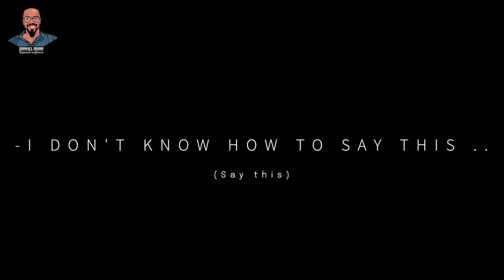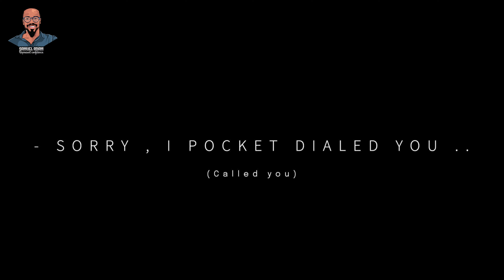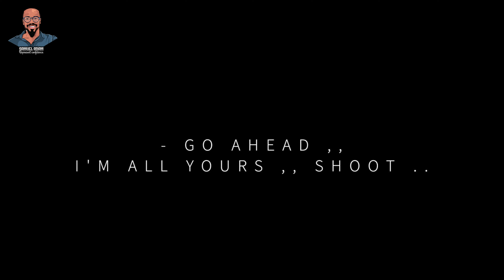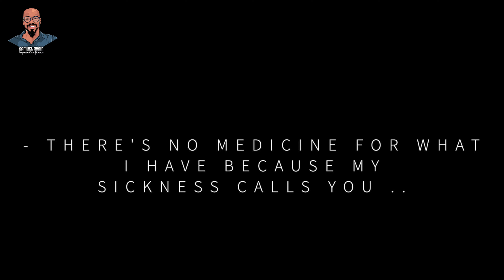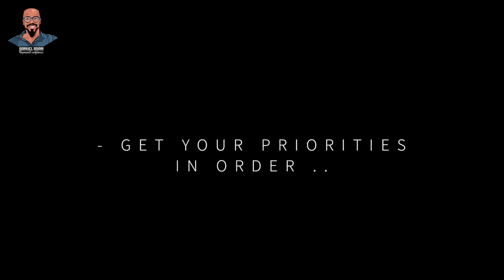فقرات من السناب شات 😍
حساباتي بالسوشل ميديا